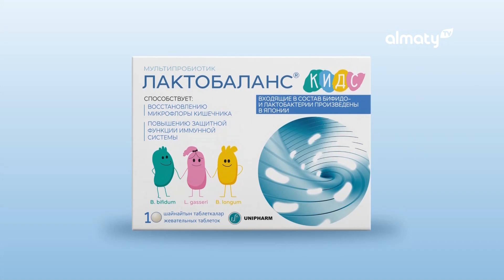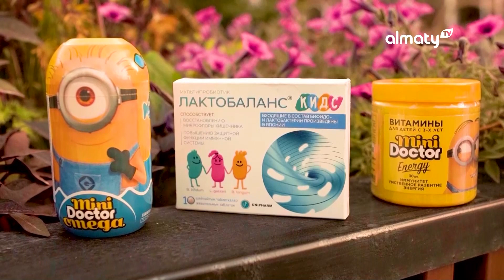Ана мен бала: Бала неге жиі ауырады